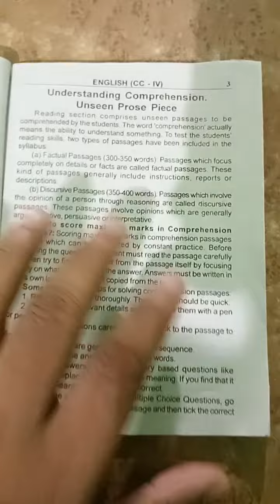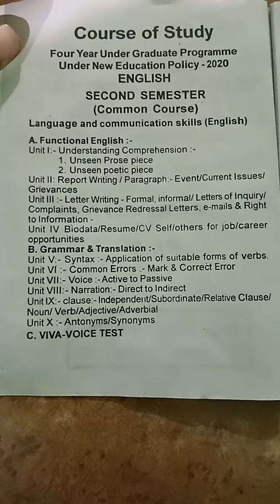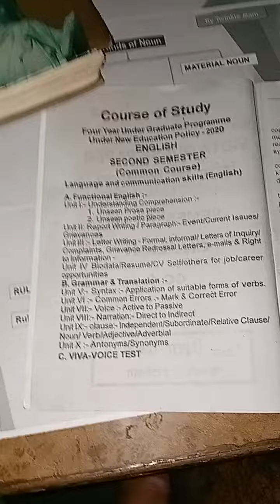Language and Communication Skills) English GRAMMER PART- B semester 2 @mohit.mahato # syllabus